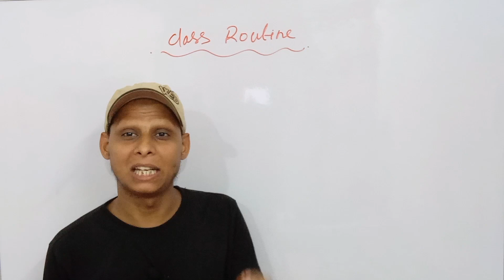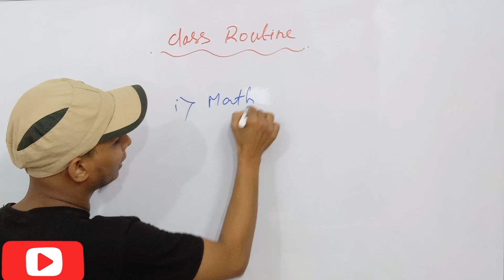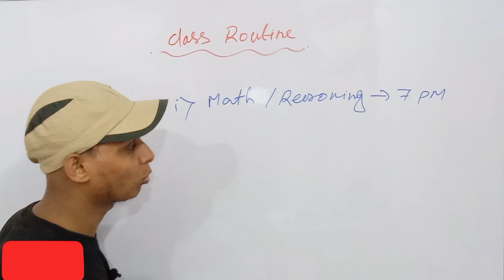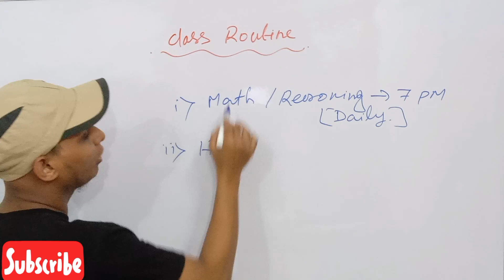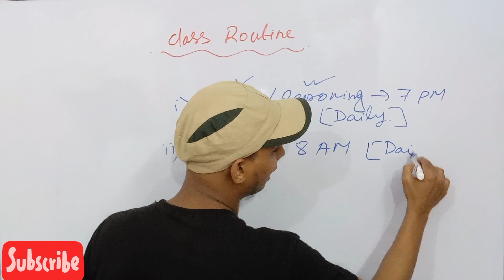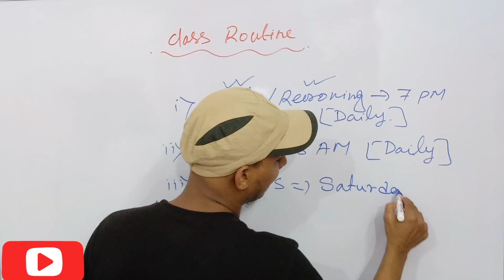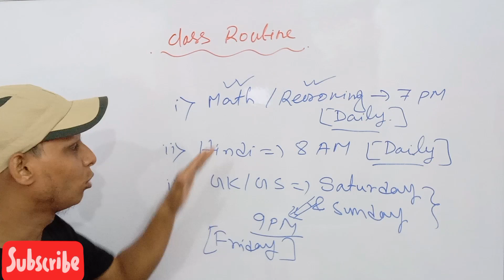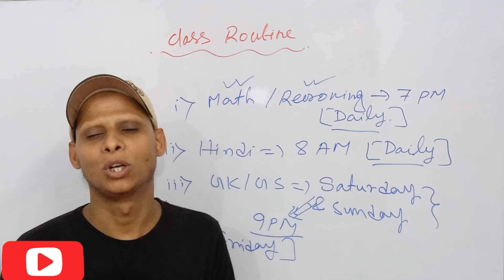target ssc gd 2024-25 | ssc gd class routine in bengali | maths,reasoning,hindi,gk/gs with kiran sir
hindi class in bengali
ssc gd
ssc gd hindi
ssc hindi class
hindi class for ssc gd
ssc gd hindi class in bengali
ssc gd hindi class in bengali youtube channel
ssc gd hindi online classes
 ssc gd previous year gk in bengali
ssc gd 2024 gk in bengali
ssc gd gk in bengali
ssc gd constable gk in bengali
ssc gd class in bengali
ssc gk in bengali
ssc gd gk
bengali gk for ssc gd exam 2024